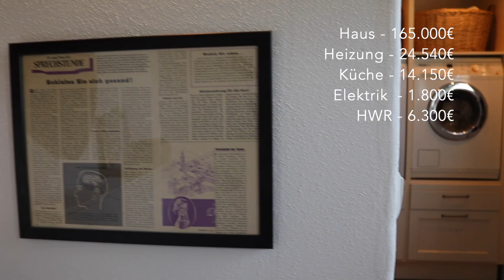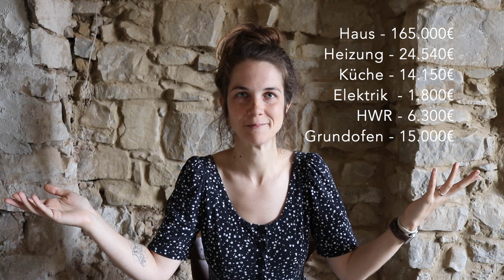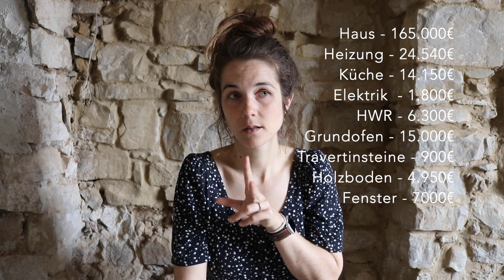WAS HAT DIE SANIERUNG BISHER GEKOSTET? Lohnt sich ein Umbau? Wie finanzieren wir alles?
Das und Vieles mehr beantworte ich euch in diesem Video ☺️